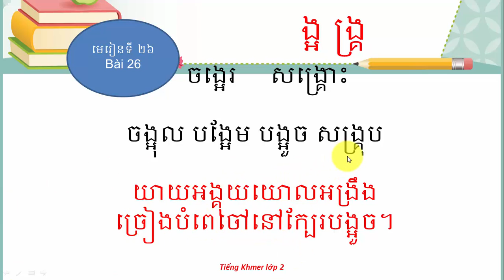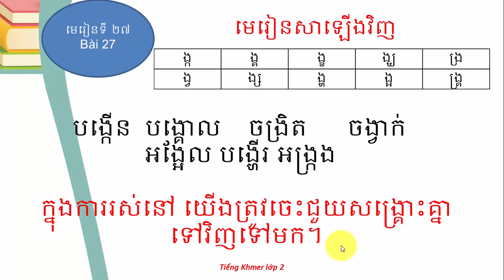bài 27 tự học tiếng khmer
học chữ khmer